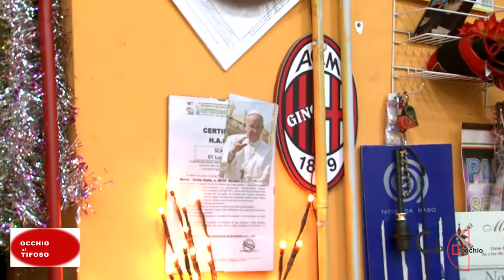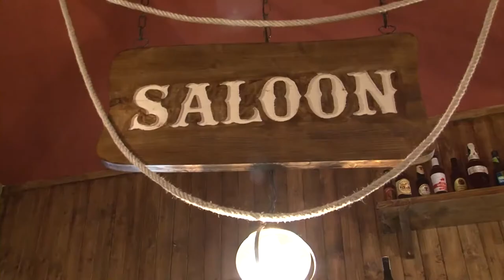occhio al tifoso